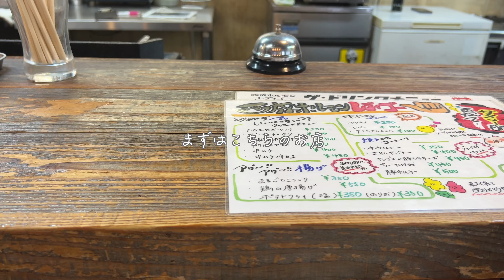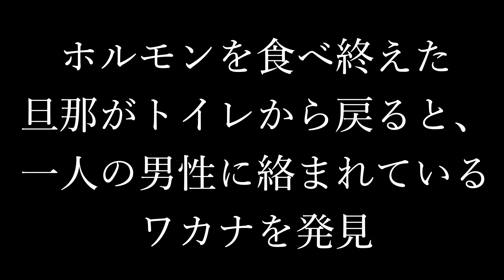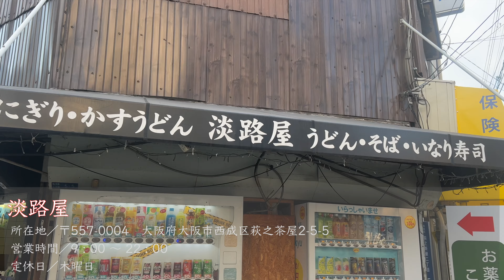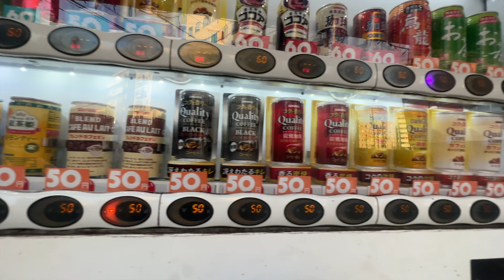【日本一周夫婦】西成でホルモン巡りのはずがまさかの展開に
今回も大阪編！
日本一のスラム街とも言われている大阪市西成区に行って食べ歩きをしてきました！
西成の街はごはんが美味しいだけでなくコスパも最強、独特な住民のみなさんも触れ合うと温かい人ばかりで楽しい街でした！
実際に行ってみて、世間の西成のイメージからは変わりつつあることを目の当たりにし、また行きたい街に変わりました！

日本一周　大阪観光第二弾は
【大阪市西成区】（大阪観光Vlog #2）
＊西成ホルモン レディゴー
＊やまき
＊萩之茶屋南公園（三角公園）
＊淡路屋
です！！
（※全箇所・施設撮影許可頂いております）
西成区観光　ぜひ行ってみてくださいね〜★
2020年に結婚した27歳夫婦　BANSANCHI LIFE です！
2年間の結婚生活を経て2人の新たな夢を叶えるために
挑戦していく様子を今後配信していきます！
”VANLIFEで日本一周”
あたたかい目で応援して頂けたら嬉しいです♪

【ハイエース概要】
フジカーズジャパンさんのフォックス　エスパシオ＋UP

◉目次
0:00 オープニング＆本日の動画内容説明
2:05 西成ホルモン レディゴー
5:58 三角公園でやまきのホルモン
7:07 三角公園で絡まれるワカナ
8:39 淡路屋
10:53 西成の街の感想
11:36 車中泊
12:06 振り返り（エンディング）
16:58 次回予告